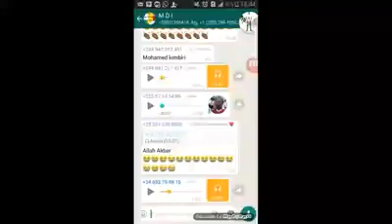BAMAKO LES MINISTRES QUI FINANCENT ECOUTEZ